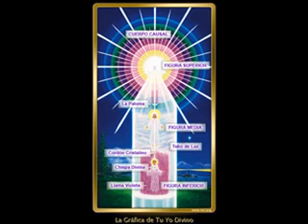Decreto De Tubo De Luz Y Llama Violeta